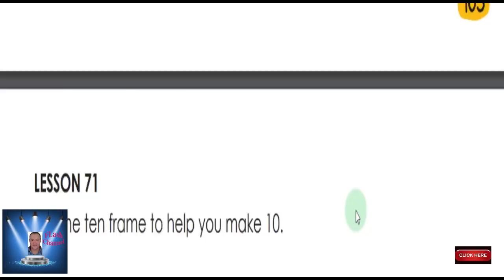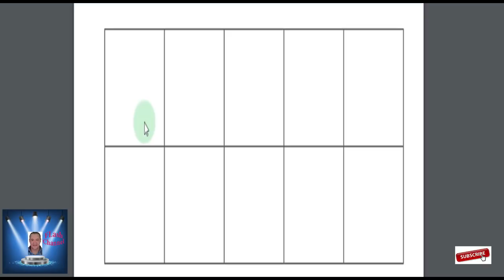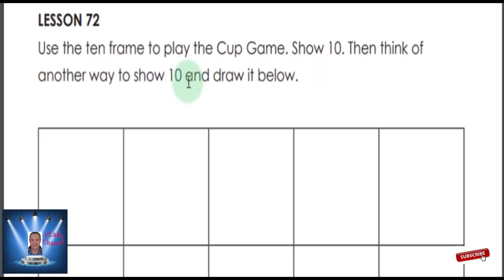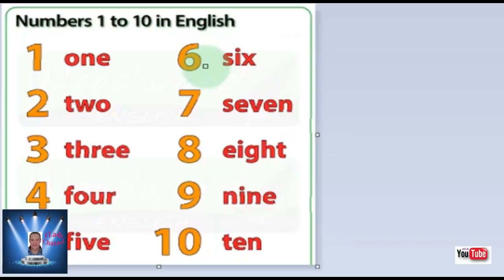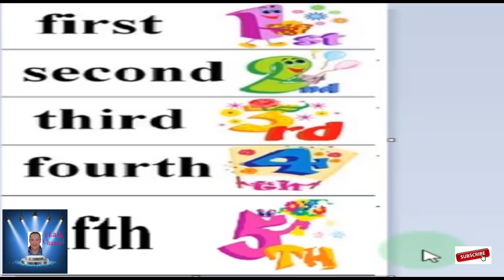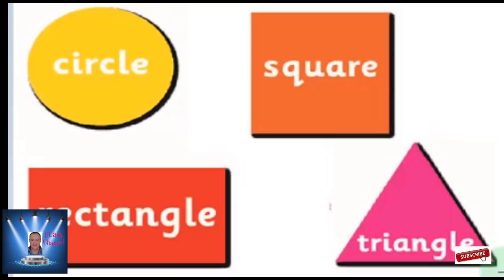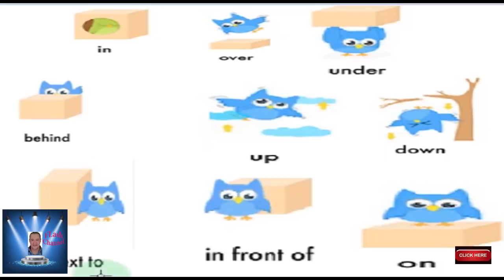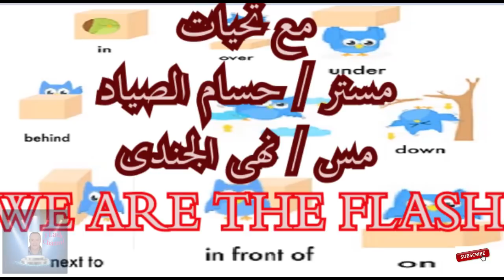KG 1 MATH PART 2 KG 1 الترم الثانى حتى LESSON 79الترم الثانى KG 1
KG 1  MATH PART 2  KG 1  الترم الثانى حتى LESSON 79 الترم الثانى KG 1